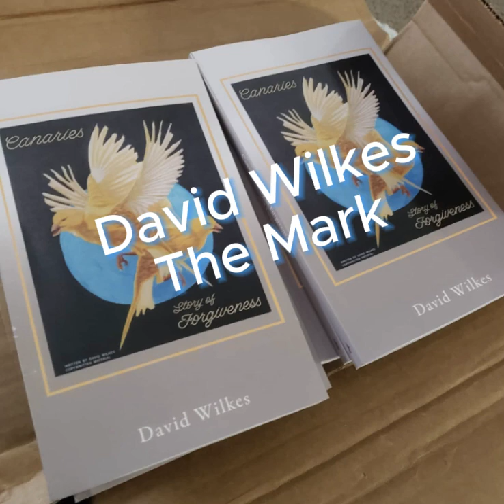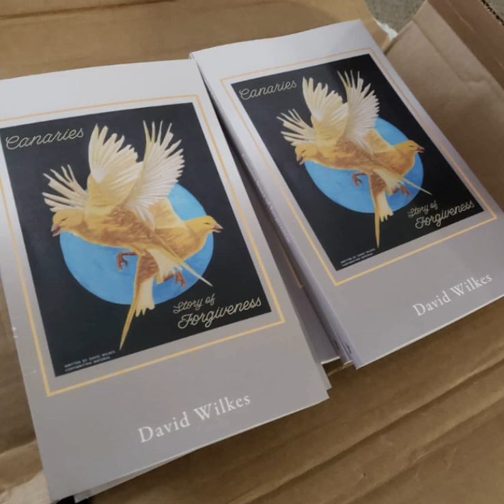The Mark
Canaries story of forgiveness book is now available !